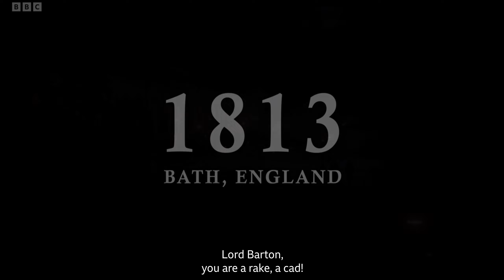Doctor Who | Rogue | An Alien Shape-Shifter In The 19th Century Bath, England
From S14 E06 "Rogue"